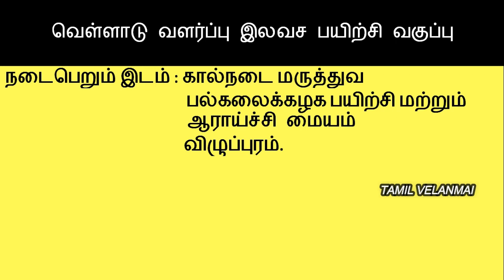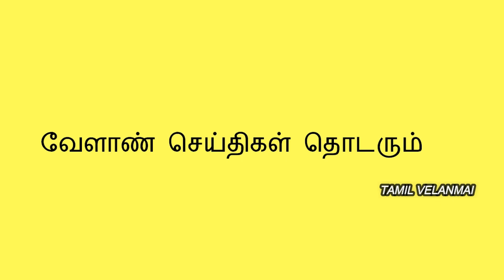2020 வெள்ளாடு வளர்ப்பு இலவச பயிற்சி வகுப்பு || Aadu Valarpu Free Training || Tamil Velanmai